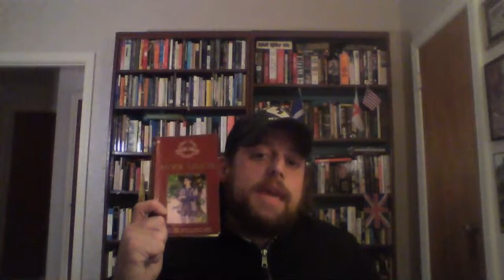All the World's a Stage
Let's look at AS YOU LIKE IT (II, vii, ll. 149-176)  We may gain some insight into recent events, but we'll certainly gain some idea of the significance of the stage as metaphor for life.  Appearance vs. reality-- fiction vs. truth-- perhaps the truth contains more nuance than most will consider.